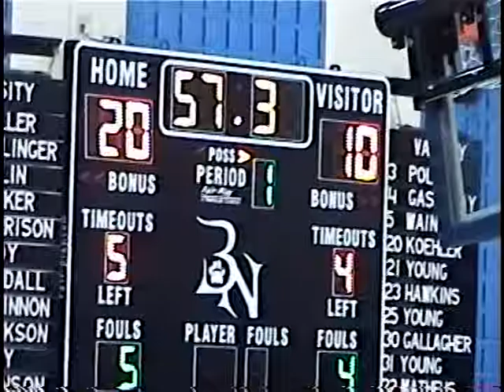Bell vs Byron Nelson